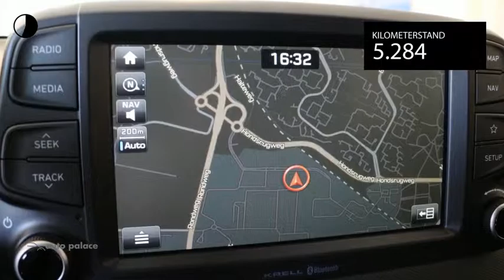Hyundai Kona 1.0 T-GDI 120pk 2WD Premium